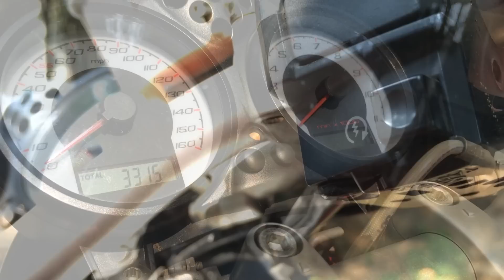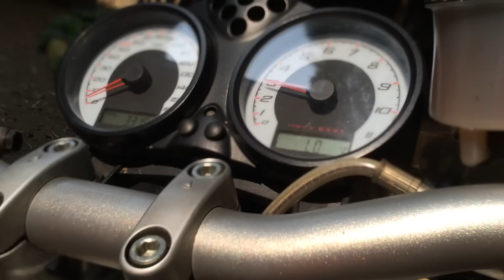Ducati S2R 1000 Monster - Review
This time we review a 2008 Ducati S2R 1000 Monster

This naked bike is the sexiest among all used bike, I think it is one of the best option if you want a used big bike here in Indonesia.

Special thanks to Diecimoto.com